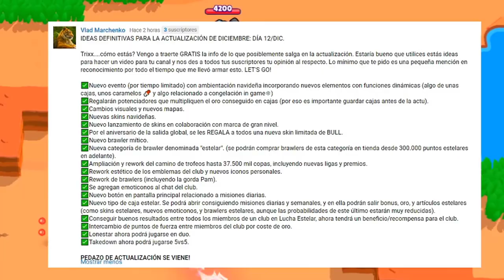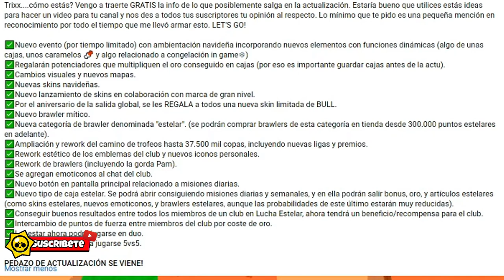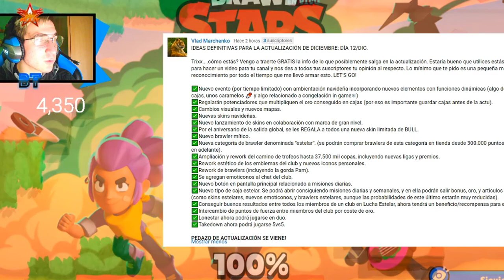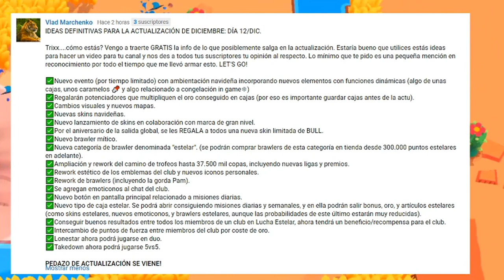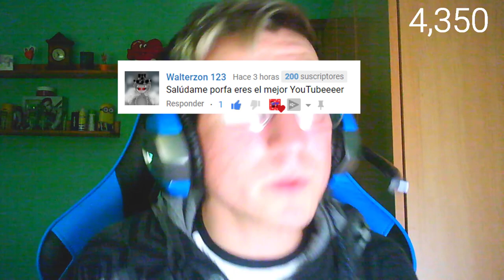¡TODA la INFORMACIÓN sobre la NUEVA ACTUALIZACIÓN! *¿FILTRACIÓN REAL?* || Brawl Stars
Hoy os traigo ¡TODA la INFORMACIÓN sobre la NUEVA ACTUALIZACIÓN! ¿*FILTRACIÓN REAL*? || Brawl Stars , Espero que os guste